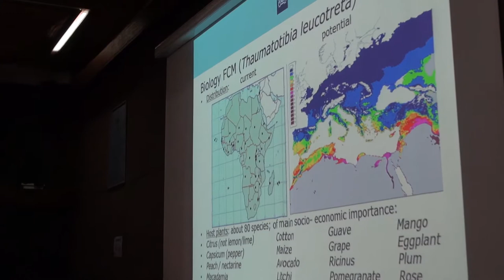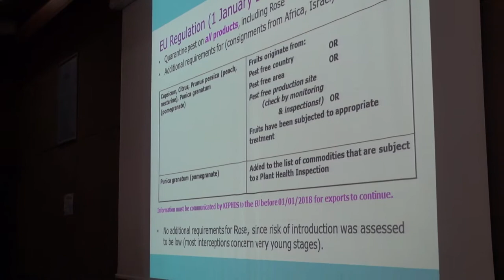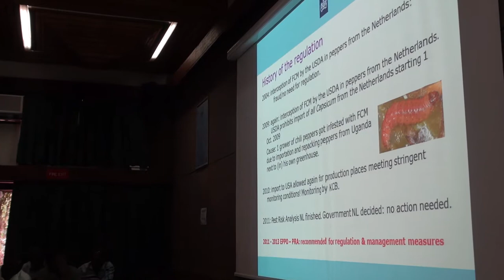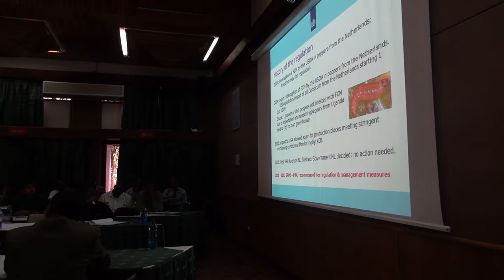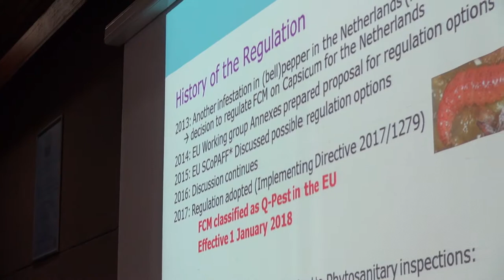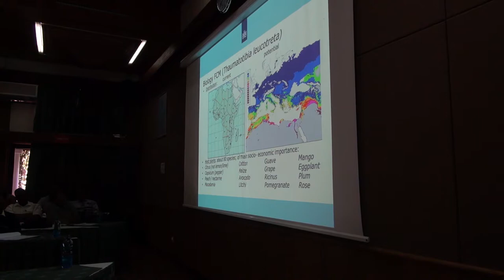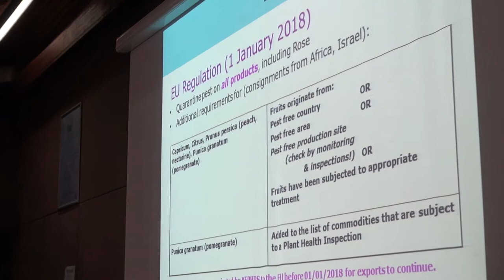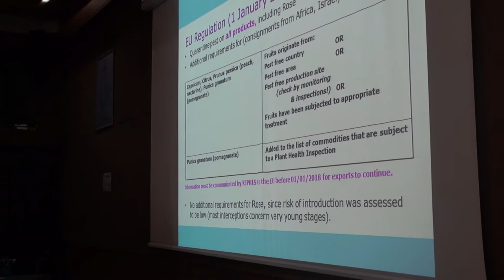STAKEHOLDERS CONSULTATIVE FORUM ON FALSE CODLING MOTH